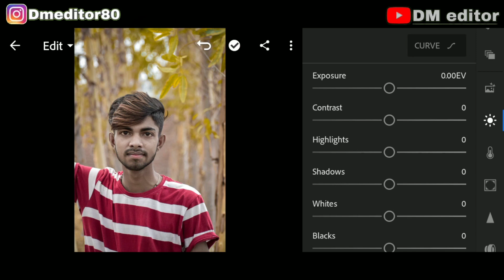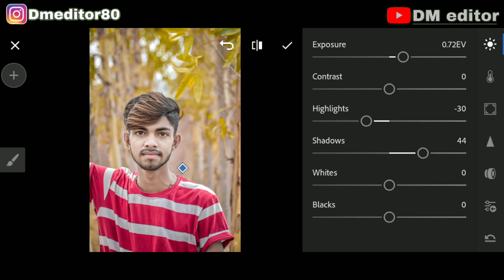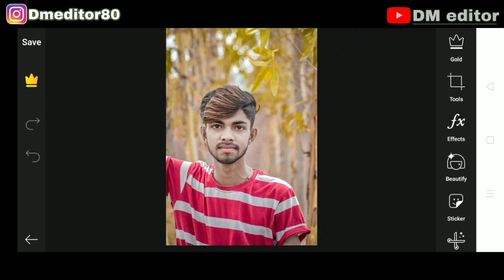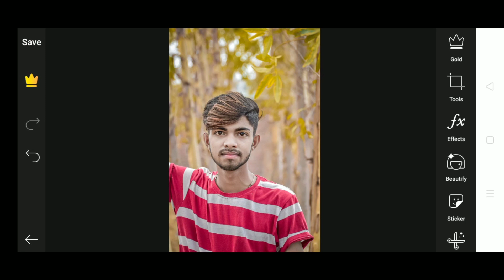Lightroom and PicsArt photo editing tutorial || PicsArt and lightroom background colour change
Hello friends aaj Mai es video aap logo ko btaya hu ki lightroom and picart se photo ko edit kaise kr sakte hai to aap lo es video ko suru se last tk jarur dekhna .

PicsArt app.

Facebook I'd
Dmeditor

Thanks for full watching my video ..💟💟